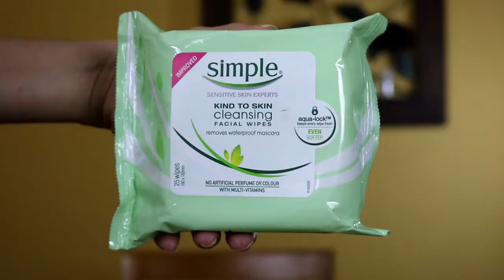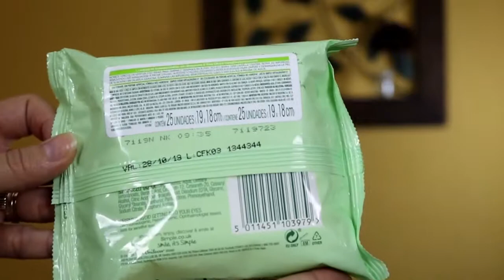LENÇO UMEDECIDO SIMPLE | PELE SENSÍVEL | MULHERMAISDE40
Vamos tirar a maquiagem? Venha conhecer o lenço umedecido Simple limpeza facial, ideal para pele sensível. Além de limpar a pele, retira a maquiagem à prova d'água e é hipoalergênico. Assista a resenha completa!